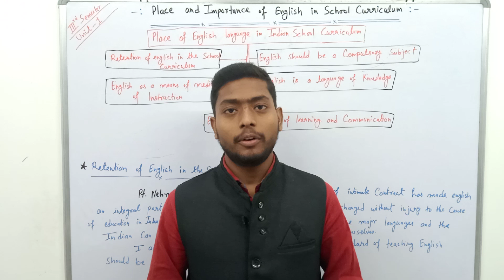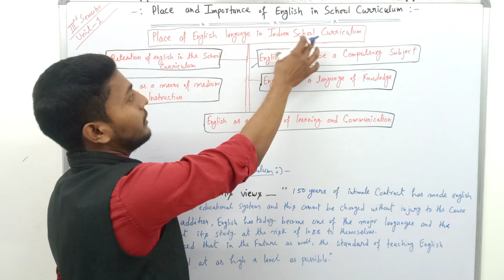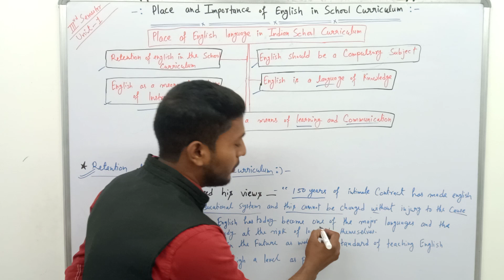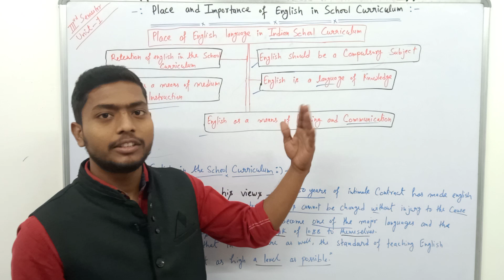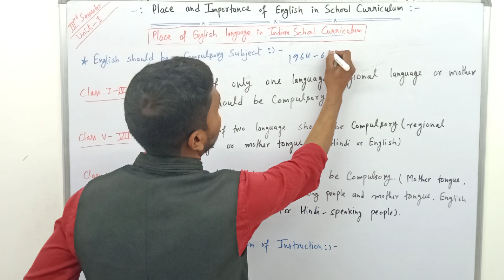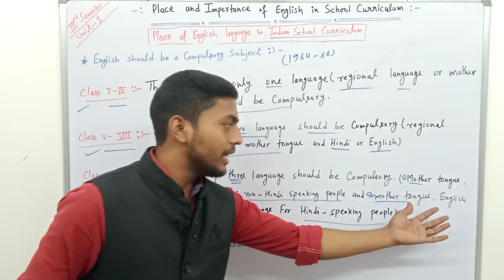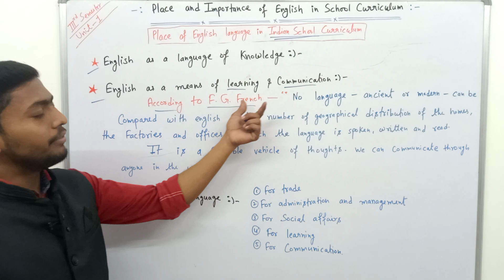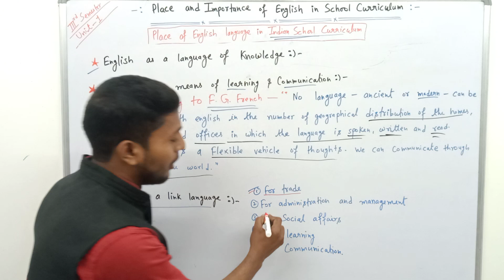Place and importance of English in school curriculum । BEd third semester English teaching